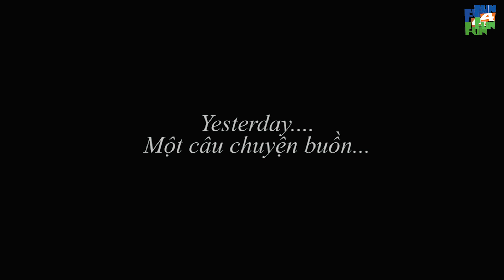FUNDIO số 1 - Foxstep đã chinh phục 5 vòng trái đất | Bản tin 19/08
Bản tin 19/08: Chiến dịch FoxStep - 'Những bước chân nhà Cáo', 13/9 năm nay có gì, Run For Green.
FUNDIO - Radio cho nhà FPT là dự án của FUN4FUN thuộc ban văn hóa đoàn thể FPT. Với mong muốn kết nối người FPT trên mọi miền tổ quốc cũng như thế giới, Fundio đưa đến cho khán thính giả nhà F những thông tin mới nhất về FPT, thông tin xã hội hot. Ngoài ra còn có các chuyên mục thư giãn, tâm tư, tình cảm của người F muốn gửi gắm qua chương trình phát thanh; những tips hay cho nhân viên văn phòng; tin tức tuyển dụng,…
“Radio nhà F” được phát vào 12h trưa thứ 2trên Fanpage, Youtube của Fun4Fun cũng như Workplace của FPT. Ngoài ra Fundio tham vọng sẽ đưa lên App điện thoại để cho người nhà F có thể tiện nghe khi đang lái xe, nghỉ trưa hay làm việc.